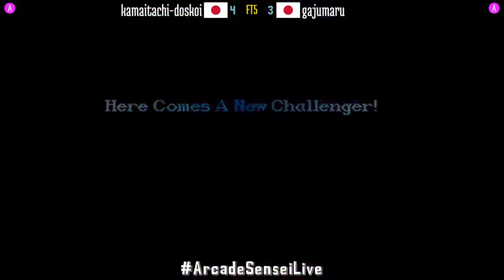Super Street Fighter II X GMC (FT5) - kamaitachi-doskoi (JP) vs gajumaru (JP) - 2021-10-21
kamaitachi-doskoi (JP) vs gajumaru (JP) [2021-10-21 FT5 @ Super Street Fighter II X GMC]